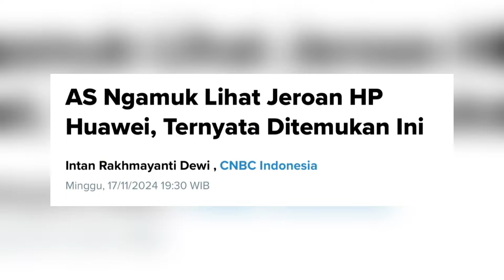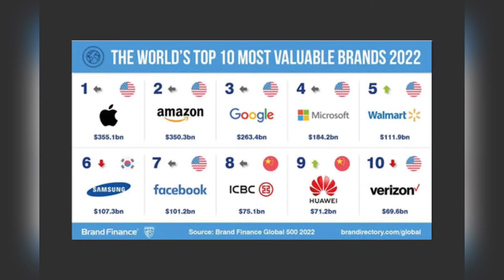AS Ngamuk sama Huawei.. ada apa?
jangan lupa mampir ke TikTok gw ya